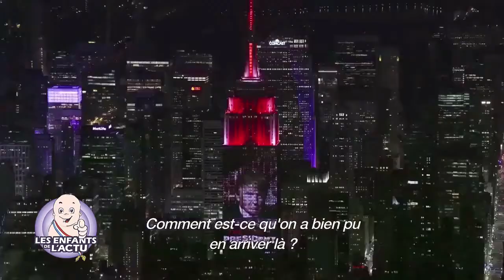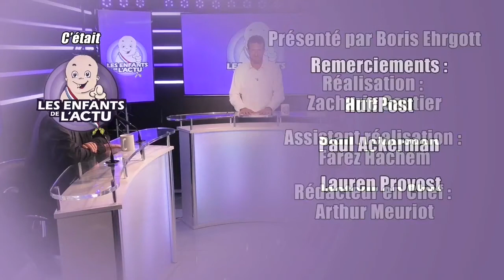Jean-Jacques Annaud est face aux Enfants de l'Actu !